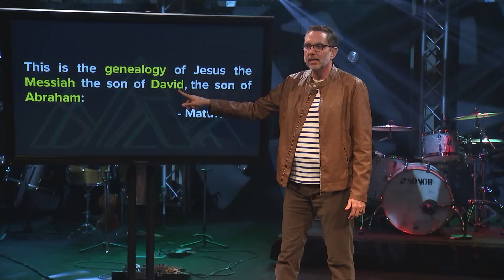Rusty George - Christmas is